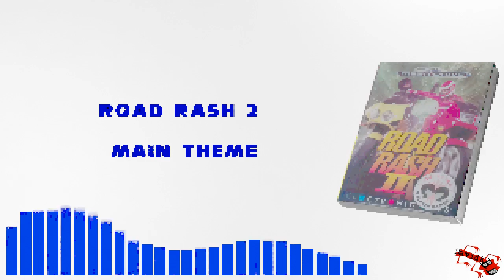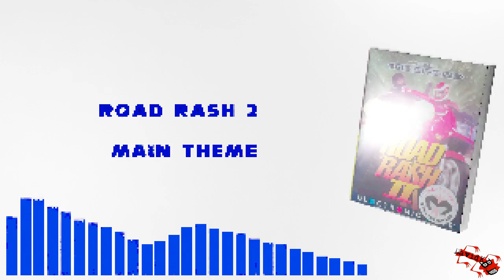15/42 Road Rash 2 Main Theme